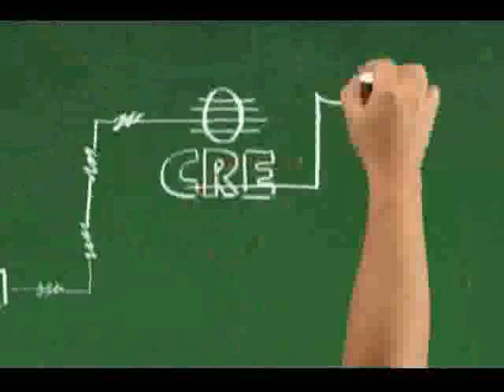16 de abril barrio de San Francisco primera parte del libro qué tiempos aquellos de mi viejo Santa C